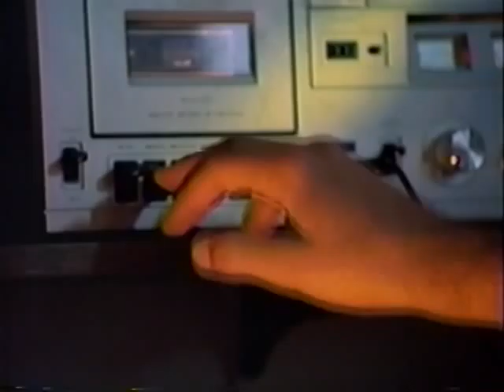Greenlight Video 1983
Starring Stuart Hindemit and Kaycee Young